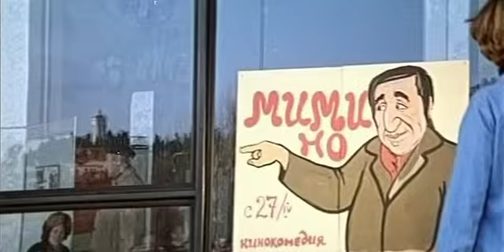Двое в новом доме (1978 год) драма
Постоянные семейные трудности чуть было не разрушили союз Нели и Сергея: учеба, работа, частная квартира, постоянные поиски средств к существованию. Будни стали раздражать молодую жену.
Муж ей казался растяпой и непредприимчивым, что не сулило никаких надежд на семейное благополучие. Он же, узнав о романе жены с преуспевающим начальником отдела, продолжал любить ее и заботиться о ней.